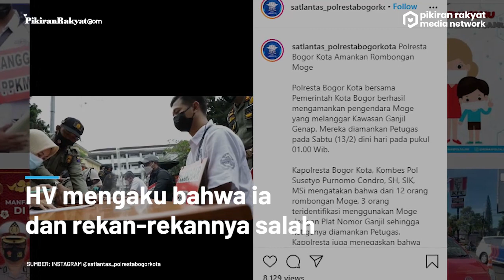Jadi Viral karena Langgar Ganjil Genap di Kota Bogor, Simak Pengakuan Oknum Pengendara Moge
Beberapa hari yang lalu, telah viral sebuah video ulah pengendara moge di kota Bogor. Para pengendara motor ini diketahui melakukan konvoi dan juga secara sengaja melanggar aturan ganjil genap yang baru ditetapkan di kota tersebut.
Salah satu rider berinisial HV memberikan pengakuannya setelah diamankan di kantor polisi.
Ia mengaku bahwa ia dan rekan-rekannya salah karena melanggar aturan yang telah dibuat pihak kepolisian.
Alza Ahdira/PRMN
Vid. Editor: Dwi Cahya/PRMN